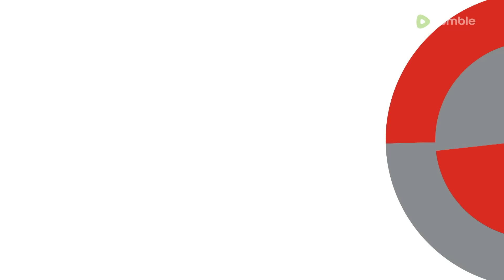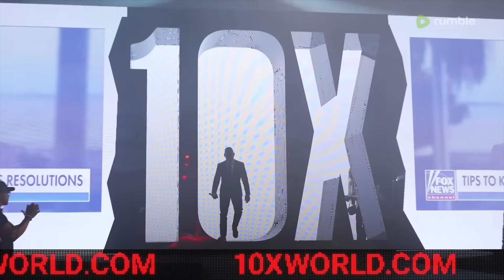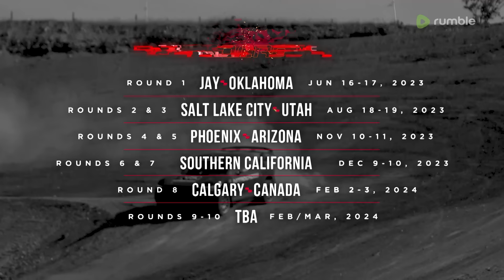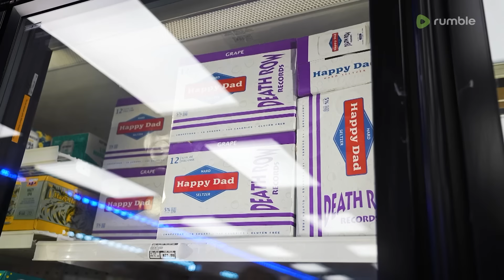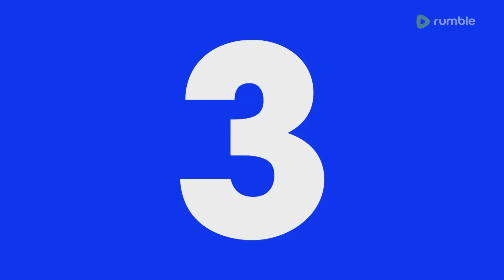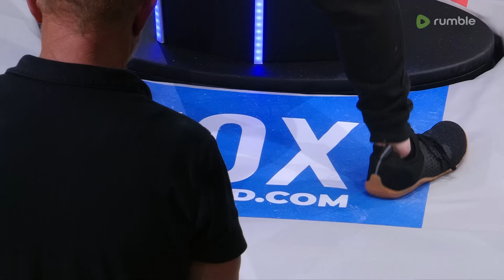Power Slap 2: Wolverine vs The Bell | Main Card | FULL EVENT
Catch Power Slap: Road to the Title 2 every WEDNESDAY on Rumble